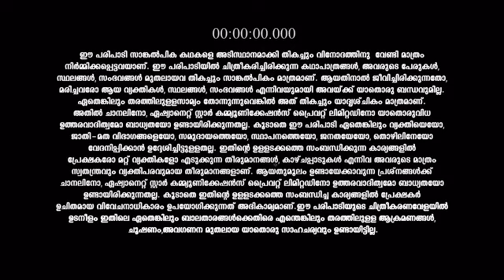Daya_S1_E194_EPISODE_Reference_only.mp4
anti-piracy upload Daya_S1_E194_EPISODE_Reference_only.mp4